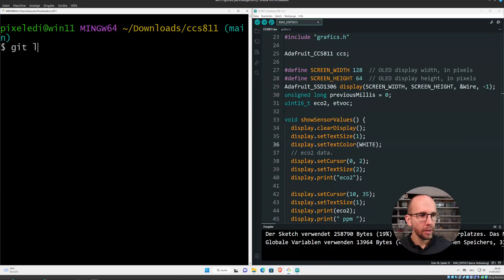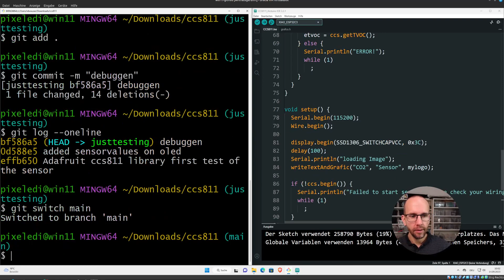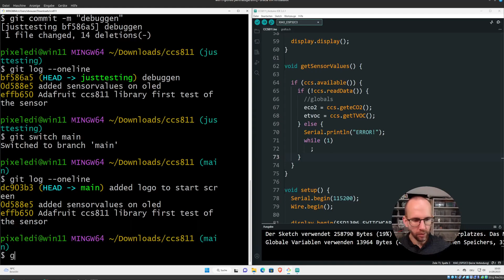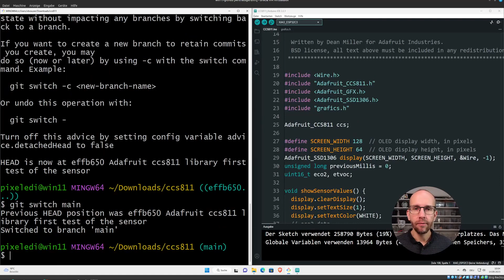git checkout - Zu einer früheren Version springen bei Arduino Projekten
Wie behältst du den Überblick über unzählige Codezeilen und Entwicklungsschritte? Hier kommt Git ins Spiel, ein Tool, mit dem du jede Phase deines Projekts präzise verwalten kannst und das gleichzeitig die Tür zur Zusammenarbeit weit aufstößt.

Impressum: pixeledi.eu/impressum